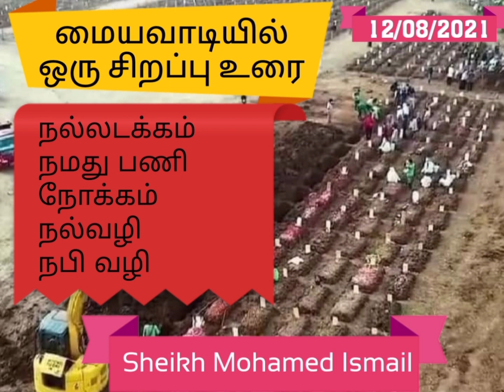மரணத்தை நினைத்து வாழ்வோம் |மைய வாடியில் இருந்து ஓர் உறுக்கமான உரை | London | Crawley | England